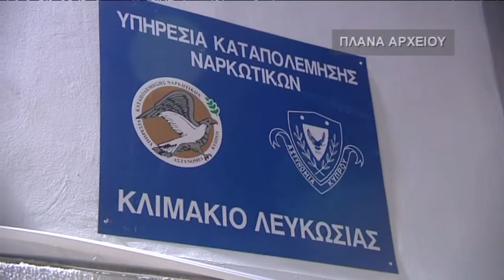16 κιλά κάνναβη κατάσχεσε η Αστυνομία